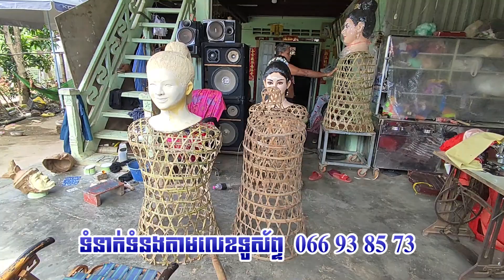How to set up Ting Morng before​ Performing Ting MorngKhmerculture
How to set up Ting Morng before​ Performing Ting Morng

បើពេញចិត្តចង់ឧបត្ថម្ភតាម ABA:
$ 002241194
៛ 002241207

Copyright:Sary Yang